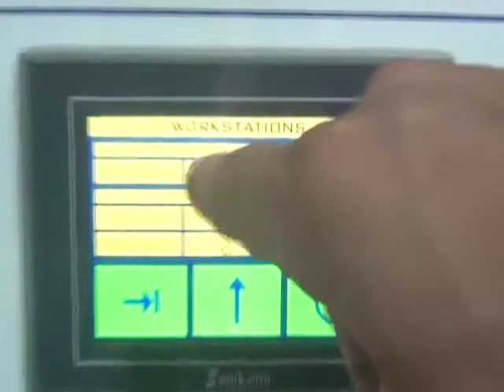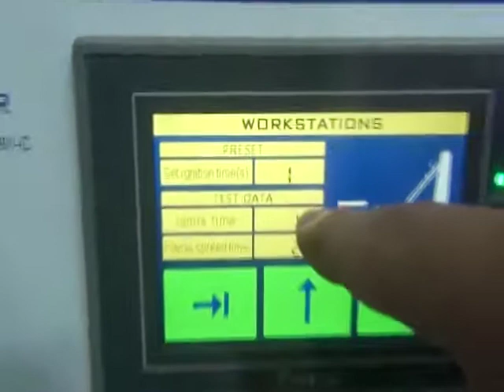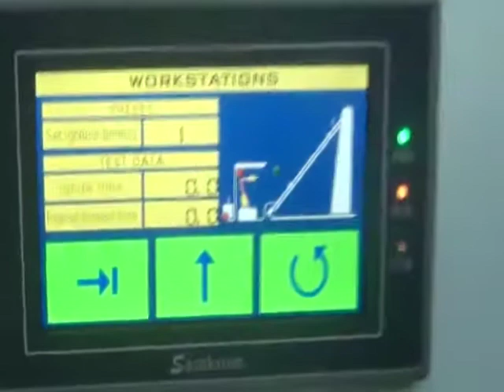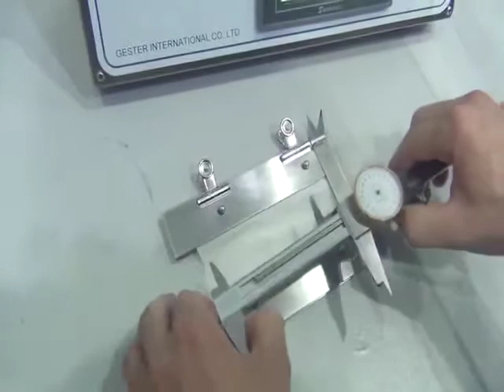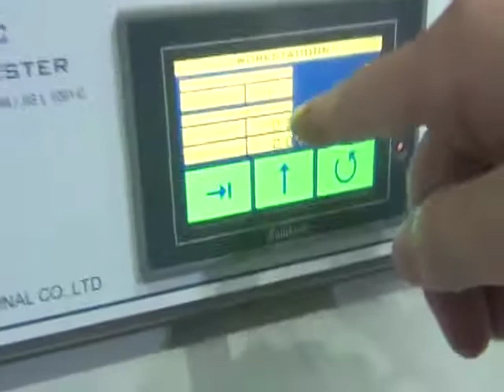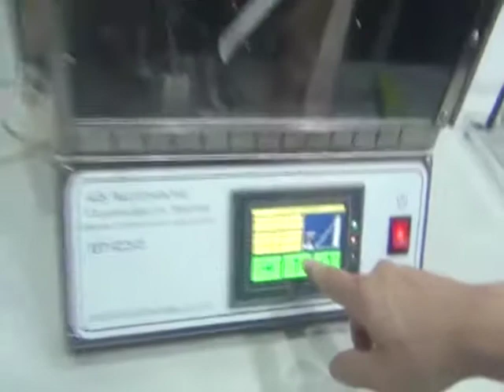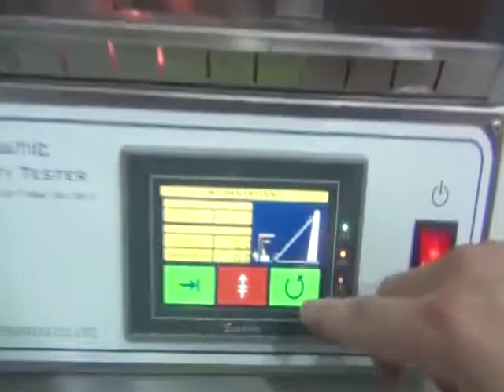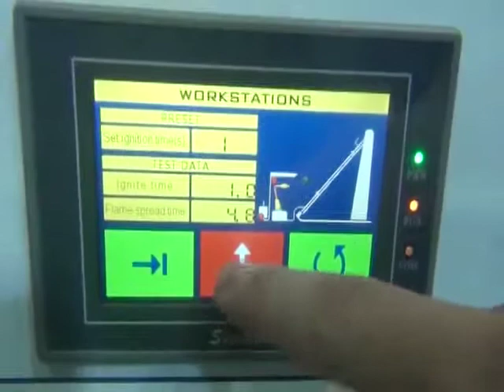45Degree Automatic Flammability Tester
45 Degree Flammability Tester is used to determine the burning characteristics of textiles fabric under controlled conditions. This test method covers the evaluation of the flammability test of textile fabrics as they reach the consumer for or from apparel other than children’s sleepwear or protective clothing.

45 degree flammability tester Standards:
ASTM D 1230, 16 CFR -1610, CALIF TB 117, GB/T 14644